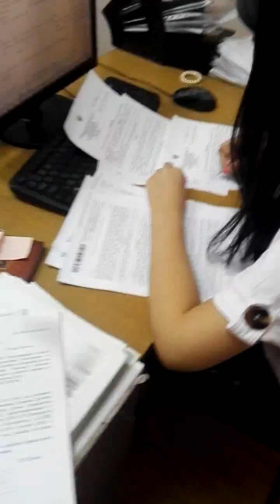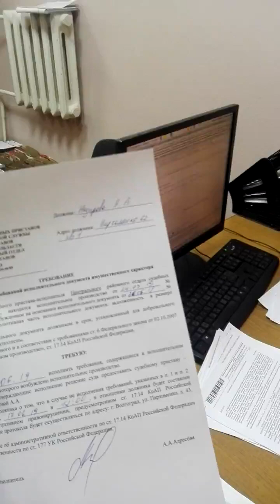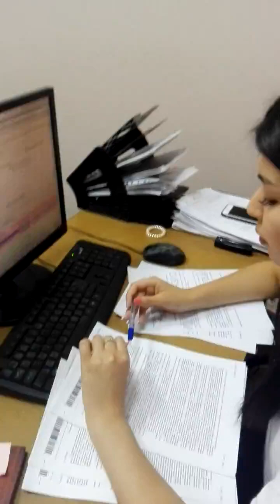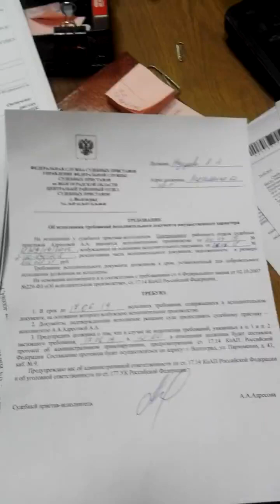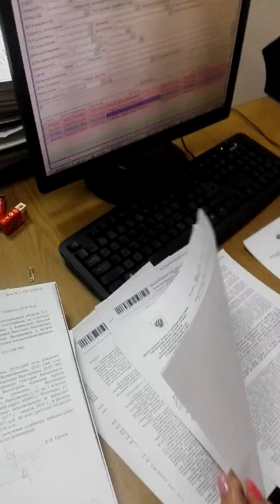Беспредел судебных приставов в Волгограде !!!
В этом видео я покажу как моя жена беседовала с судебным приставом. Поразило то, как приставы навязывают людям свои правила. Если будет интересно напишите в комментариях и я поподробнее расскажу об этом случае а именно: как грамотно отвечать судебным приставам, какие у нас есть права и имеют ли они право списывать имущество. Это не 5 минутный разговор, поэтому будет интересно, я сделаю отдельный ролик на эту тему.
Я понимаю, что ролик не по теме, но я не смог сдержаться чтобы не рассказать об этом случае.
 Не забудьте оставить свой комментарий на эту тему под видео или напишите ваш случай.